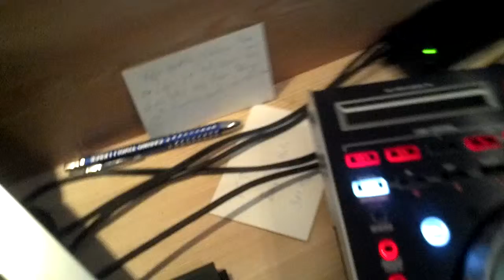DeeJayBakerman @ Katschberg Stamperl am Freitag